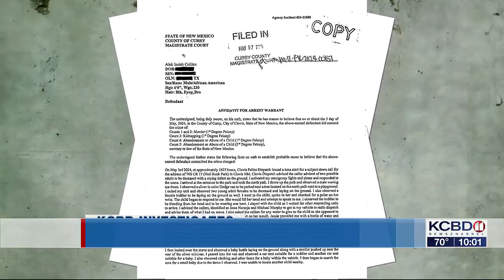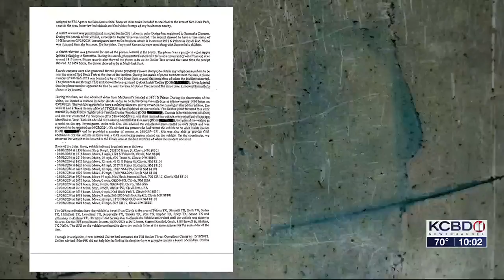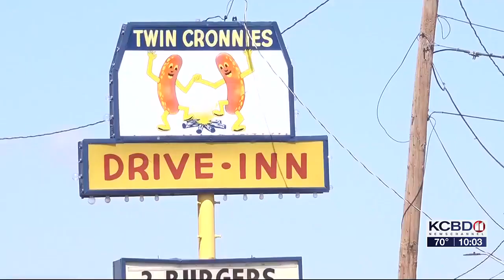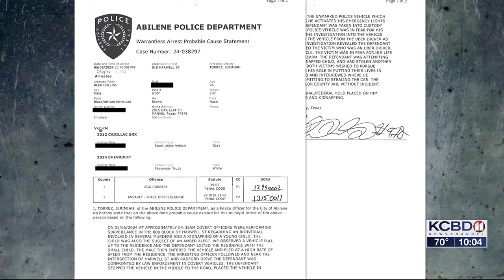KCBD Investigates: Arrest warrant details suspect’s motive in Clovis kidnapping, double homicide